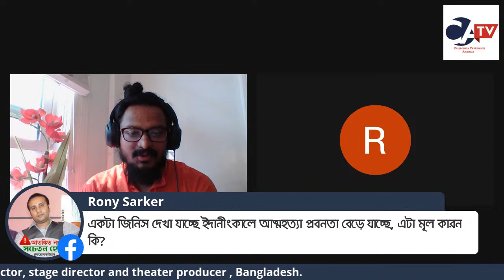Talk show "Inspiration " California Television America .Guest - Ramendu Majumdar ,Bangladesh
Ramendu Majumdar (born 9 August 1941) is a Bangladeshi actor, stage director and theater producer. In 2011, he was elected the President of International Theatre Institute (ITI) for the second time. He was the second Asian to be elected to this position since ITI's establishment in 1948 as an initiative of UNESCO.